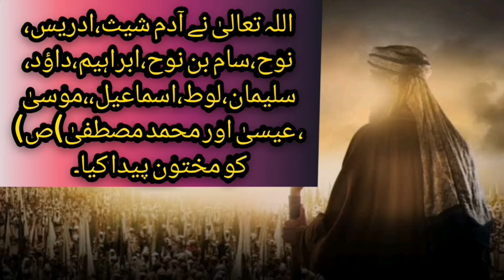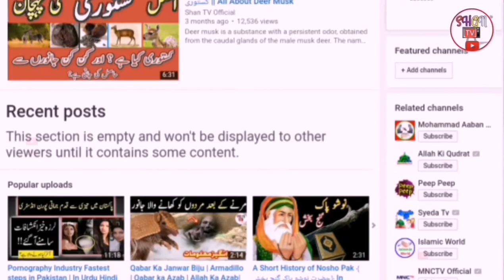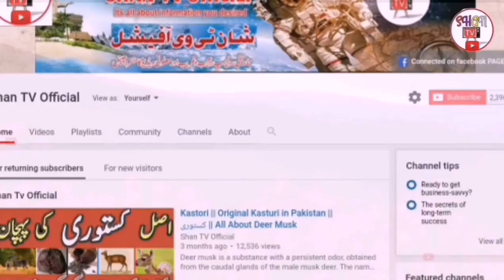HAZRAT ALI RZ SY SAWAL Jawab-Part 3 |1 Shami Hazrat Ali RZ Sy 27 Sawalat|P-3/²|Imam Ali RZ P-03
HAZRAT ALI RZ SY SAWAL Jawab-Part 4 | Hazrat Umar RZ Ky Hazrat ALI RZ Sy 4 Sawalat||Imam Ali RZ P-04
Tag's
Asalamu-u-Alikum Dosto! Dosto Aaj ki is Video Mei Mei ny Hamari New Islamic Series "Hazrat Imam Ali (R.A) Sy Sawal" ky PART-3 ko Explain kiya hai,,, watch now 2 other part of this series on my channel..

Is Video me Hazrat Imam Ali {R.A} 1 Shaamu Puchay Gaye 27 Sawalat ky bagaya 17 sawalat ky jawabat jy mutalik details ky sath Apko Agah Kru ga.

Dosto Mei Umeed krta hu k Hamari ye boht hi Mehnat sy bnai gai video ap ky ilm me Zaroor Izafay ka baise bny gi..

Umeed Krta hu ap is video ko dosray Muslims or Non Muslims bhaio ky sath b zaroor share kry gy...

Allah pak Mery Channel ky sab Subscribers ko Sada Salamat Rakhy Ameeeeeen

   Voice, Research, Produced & Directed By
               ZEESHAN AHMAD SAIKHU
This Video Is Presented By Shan Tv Official

CREDIT:
In This Video Like a Pictures,Video clip from Google or any other helpful sites witch help us to explain our video in nicely or Deeply..So I Credit my all work to Google or any other sites..If I Used any other Content then I Will Definitely credit to him Thanks..I hope all all owners understand to me No if I used Some of Content in my Video.. Thanks again to all Owners...

    :- More Viral Videos Of My Channel:

👉 Qaba Ka Janwar Buju | Armadillo || Qabar Ka Azab || Allah Ka Azab..

Narrated: Zeeshan Ahmad Saikhu
Presented By :- Shan Tv Official